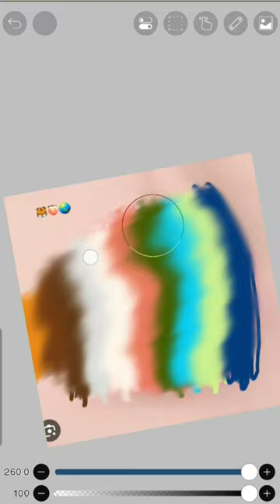6 февр. 2024 год